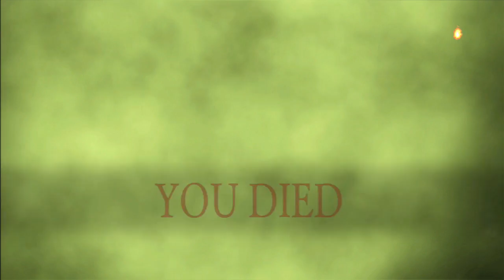Part 38 - Let's Play DARK SOULS 2 (Blind) - Schadenfreude | Fuck Harvest Valley.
Almost a full hour of hell for you guys, woot! ;) I believe this is the longest video to date; I know some of you prefer it that way, however, I'm not intending to make a habit of it as my preference is to keep them shorter if possible. Thanks to "AdEPT erik" for suggesting the perfect term ('schadenfreude') to describe pain like this - I mention a video of his in the commentary, so thought I'd share the if anyone is interested in viewing it. We both forged into making YouTube vids at the same time and he's been a big help in giving me helpful (non-spoiler-y) hints along the way since he was able to race through the game at a much faster pace than I.

If you enjoyed the video, thumbing it up would warm the cockles of my heart.

A blind Let's Play of Dark Souls 2. Enjoy watching me experience what it means to "go hollow." This is no way intended as a walkthrough for you to actually learn something from, unless you want to count learning all the possible ways enemies can kill you in this game. Because that, THAT I can give you!